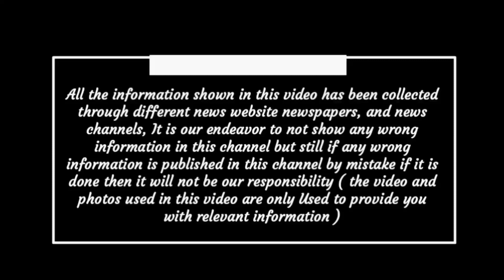Chhattisgarh latest news today